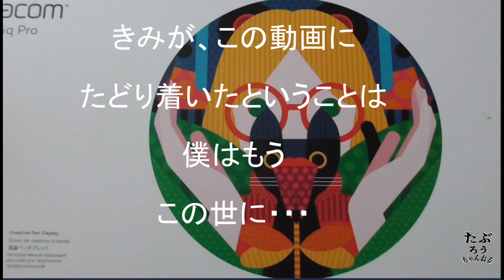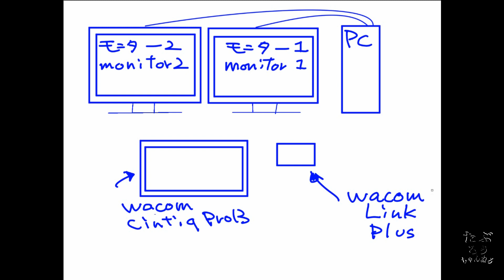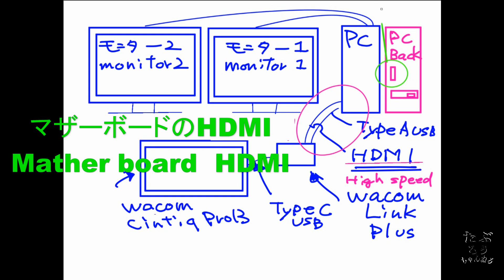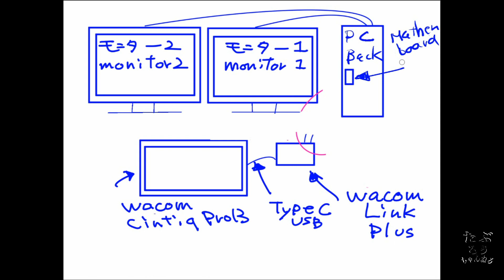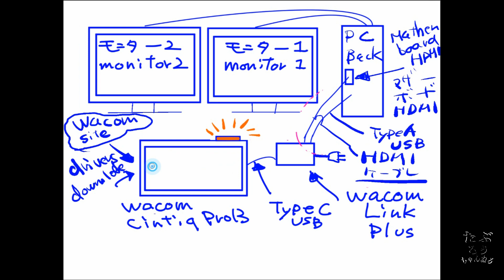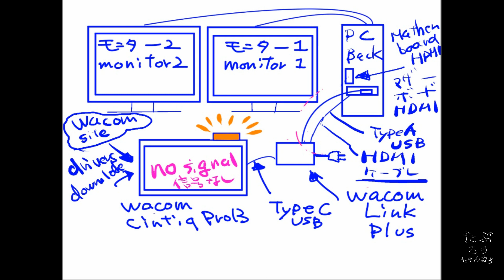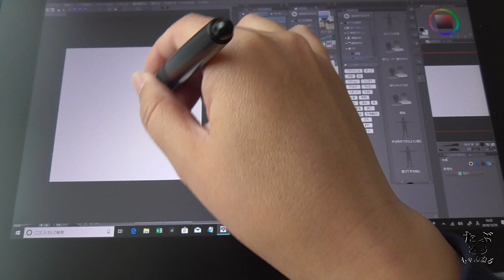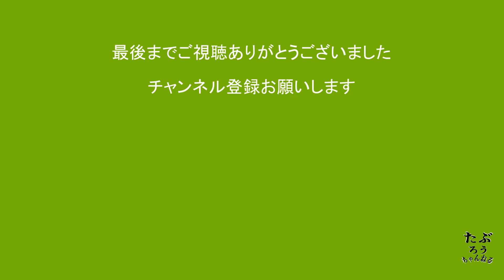【Wacom Cintiq Pro 13】開封直後の接続ミスで信号なし（no signal)になったのを長々とくどくど解説してみた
【開封直後の接続】うっかりミスで信号なしの表示
何をミスしたか？
シンプルに解説すると３０秒ぐらいで終わる解説を
長々とやってしまいました

【Wacom Cintiq Pro 13 】信号なしになったときに試してもらいたい事　What you want to try when the LCD tablet has no signal